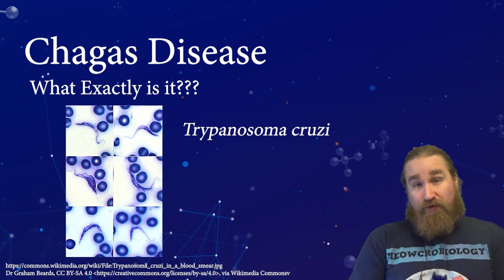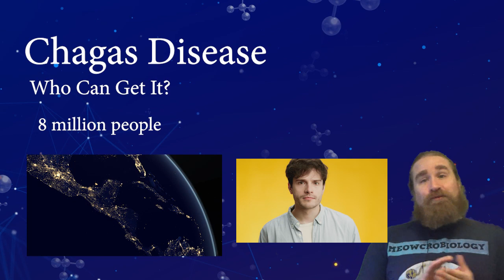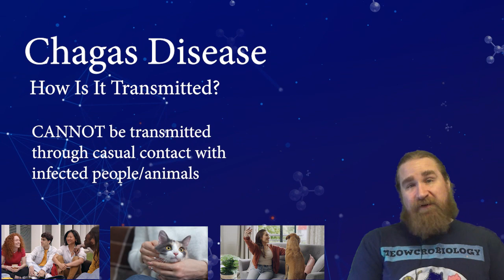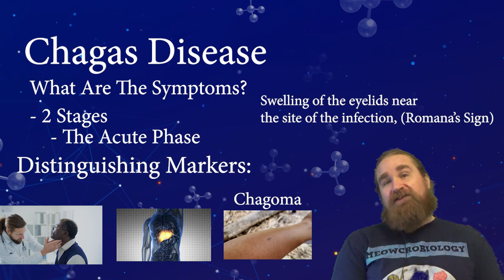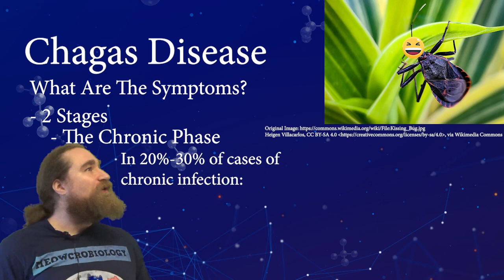This Dinner Guest Leaves More Than Dirty Dishes!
Today on Riddled With This, we're going to discuss the dinner guest that leaves you with a lot more than just dirty dishes!

I'm talking of course about the disease known as American Trypanosomiasis, (aka Chagas Disease), transmitted my The Kissing Bug!

Happy, (super belated), Valentine’s Day, y'all!